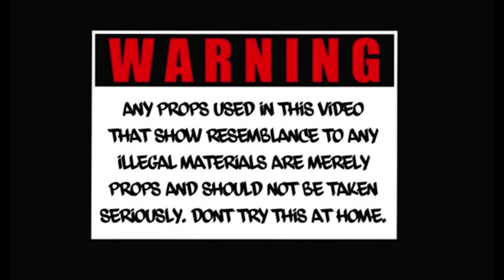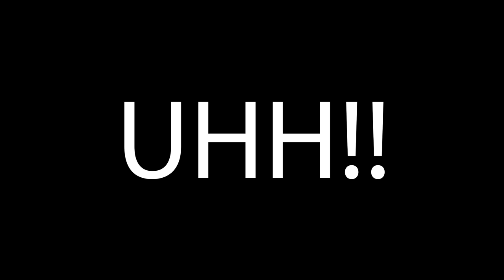When the music video doesn't match the song part 2 (hilarious)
HUGE SHOUTOUT TO LOVELIVESERVE FOR THE INSPIRATION!

Smash the like button for part 2!!

All Items Used In This Video Were Fake &
Props!!!